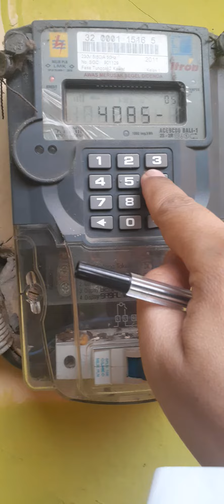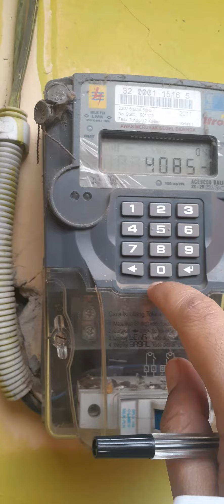cara memasukan token listrik